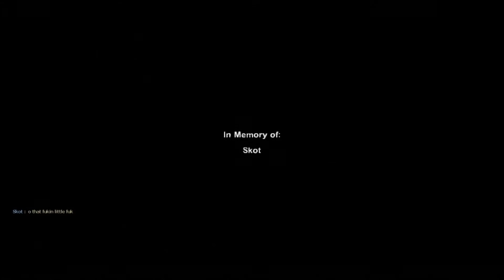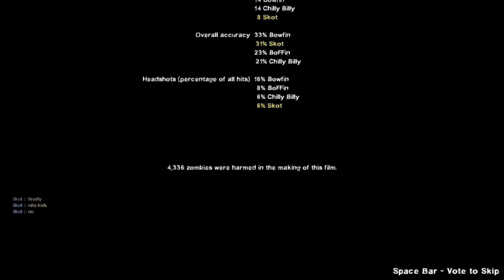Got Our Buttocks Handed To Us, But Still Enjoyed Tha Experience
Bowfin, BoFFin, Chilly Billy & Skot: Dead Vacation Play Through